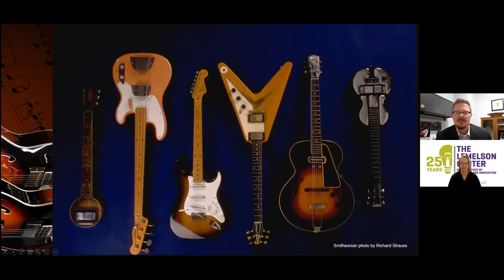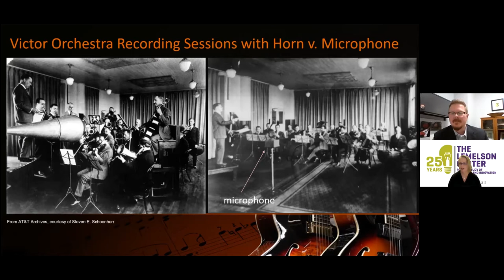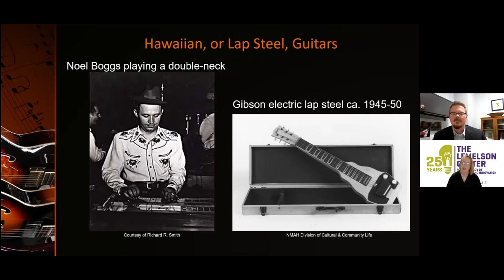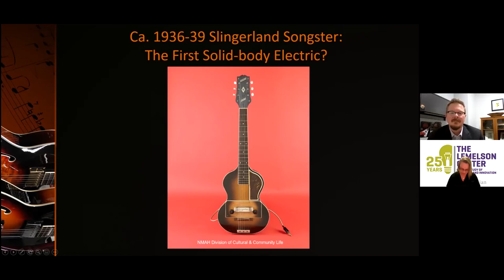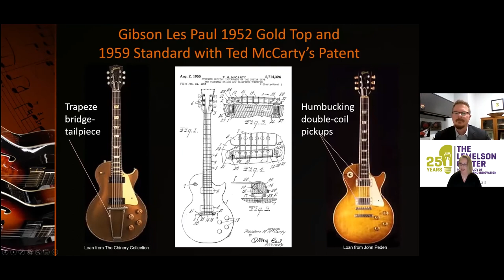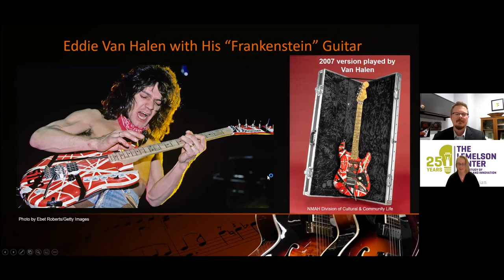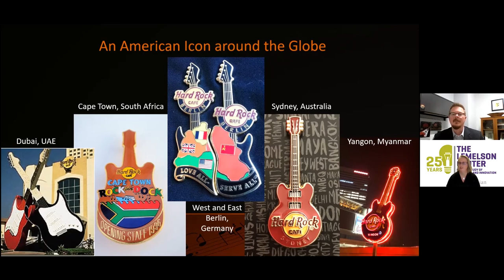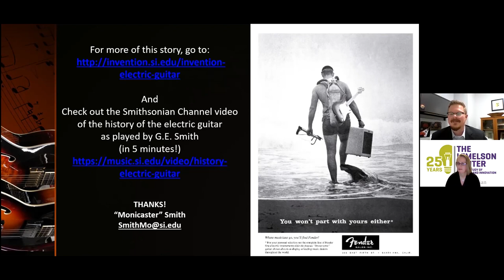Electrified, Amplified, and Deified: The Invention of the Electric Guitar in America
The electric guitar may be the most important instrument to arise during the 20th century. While initially developed during the 1930s in a quest simply for a louder guitar, the invention of an electrified version of the instrument ended up revolutionizing popular music, impacting global musical genres, and achieving iconic status as a symbol of American culture. Join Monica Smith and the Riverfront Museum’s own Zac Zetterberg in a conversation about this stellar instrument.

Featuring Monica M. Smith, Head of Exhibitions and Interpretation at the Lemelson Center with the Smithsonian
with Zac Zetterberg, Curator of Art and the Center for American Decoys

Monica M. Smith is the Head of Exhibitions and Interpretation for the Smithsonian's Lemelson Center for the Study of Invention and Innovation at the National Museum of American History (NMAH). She oversees conceptual and logistical planning for exhibitions, including serving as project director, grant principal investigator, and co-curator for three NSF-funded exhibitions: the in-progress Game Changers exhibition; the award-winning Places of Invention exhibition currently on display at NMAH; and the previous award-winning Invention at Play traveling exhibition. Monica previously co-curated the exhibition From Frying Pan to Flying V: The Rise of the Electric Guitar and has served on many other exhibition teams as a historian and educator. In addition, Monica helps develop and manage myriad Lemelson Center public programs and contribute to workshops, publications, and research initiatives about the history of invention and innovation in America and informal invention education.